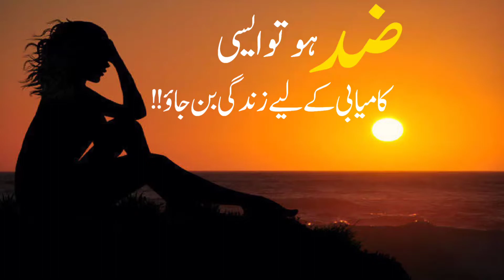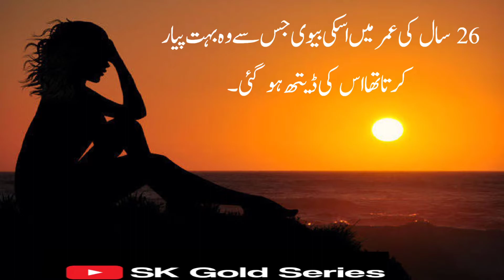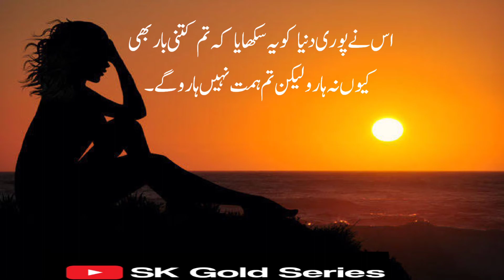Zed Ho To Esi | Motivational quotes | inspirational quotes | Voice by Advocate Shahnaz Khadim